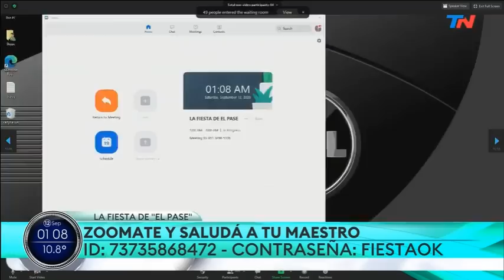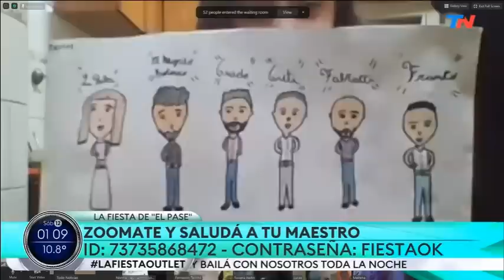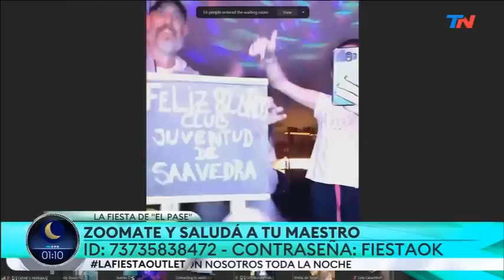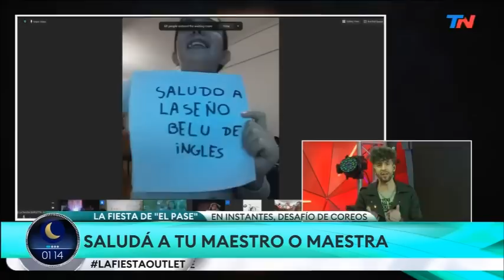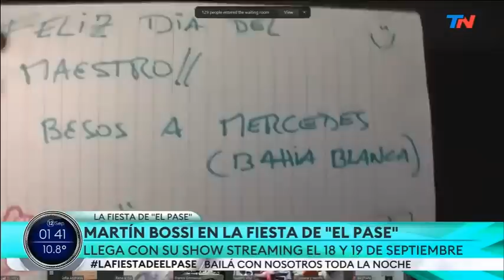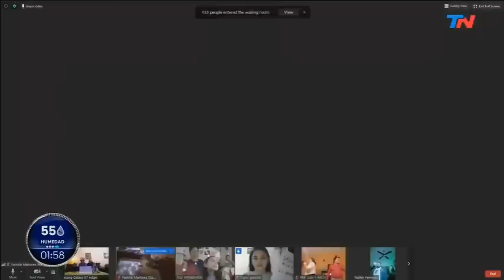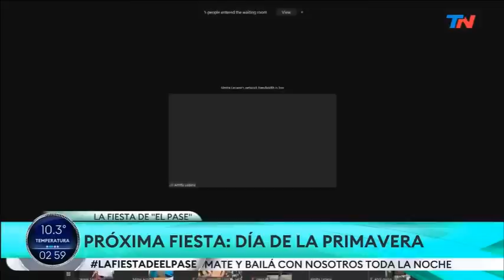LA FIESTA DE EL PASE. 12/09/20